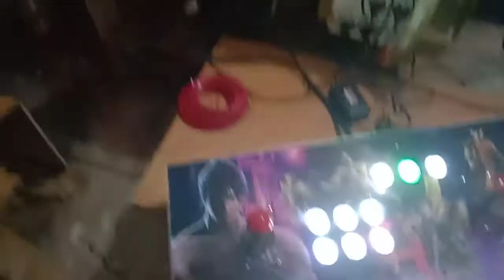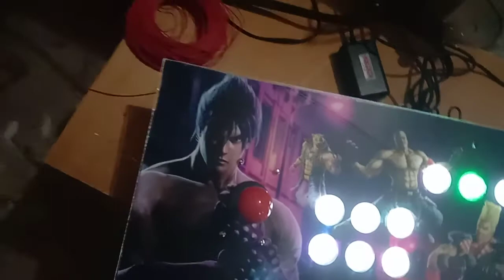3D Pandora game box 2448in1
contact number 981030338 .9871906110 . address sant nagar Burari Kaushik enclave Gokuldham society near by Oscar public School .3D Pandora game box 4048in1pandora cx pandora box DX pandora box saga4848in1 Wi-Fi Dropbox PC game box PC game box Tekken 7 Tekken 6 all games corporate